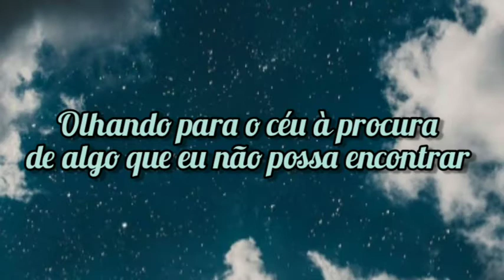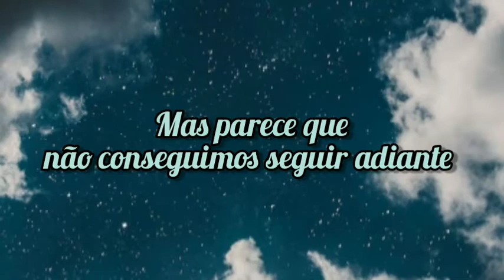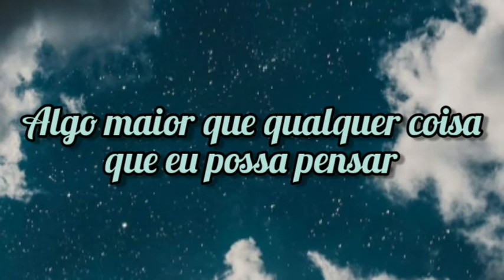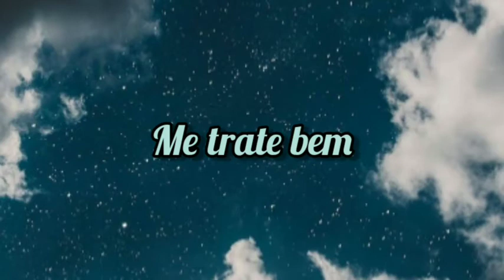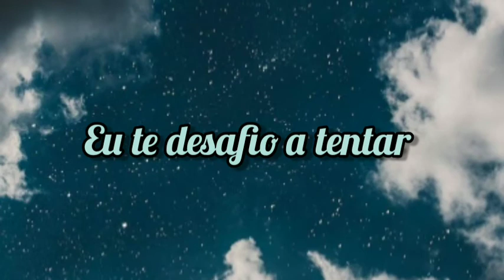Andrômeda - Weyes Blood (tradução/legendado)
LETRA

Andromeda's a big, wide open galaxy
Nothing in it for me except a heart that's lazy
Running from my own life now
I'm really turning some time
Looking up to the sky for something I may never find

Stop calling
It's time to let me be
If you think you can save me
I'd dare you to try

Lift the heart from the depths it's fallen to
We all want something new
But can't seem to follow through
Something's better than nothing
Or so that I thought
Now I know it's just one dream
All these others gonna tear me apart

Love is calling
It's time to let it through
Find a love that will make you
I dare you to try

Crazy guy
I think this is deep
Think it's meant to be
More than anything I can think of
I'm ready to try

Treat me right
I'm still a good man's daughter
Let me in if I break
And be quiet if I shatter
Getting tired of looking
You know that I hate the game
Don't wanna waste any more time
You know I been holding out

Love is calling
It's time to give to you
Something you can hold onto